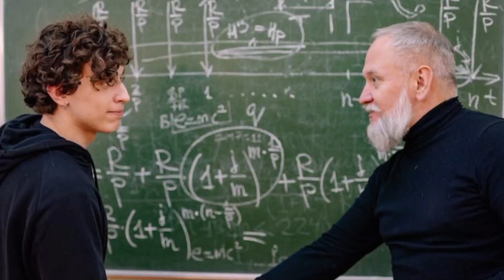Öğretmen 2024 Atama Takvimi! Kaç bin atama olacak? Mülakat Olmayacak Mı?